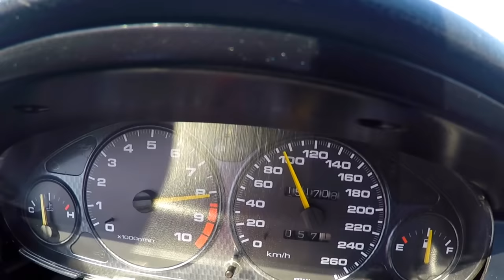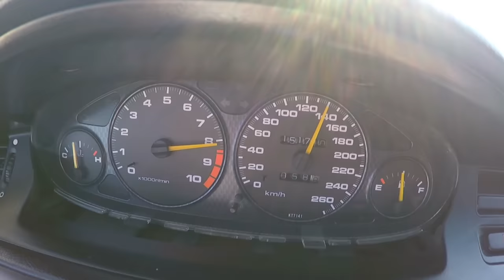O mais COMPLETO Civic VTi EG6 Portugues. 253CV ALL MOTOR - Portugal Stock and Modified Car Reviews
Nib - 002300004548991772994